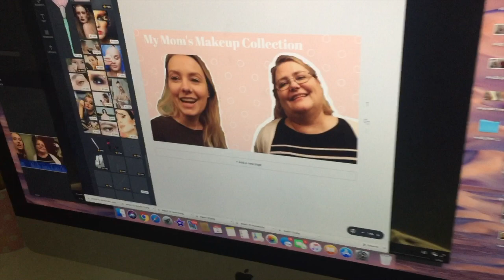Vlogmas Day 3 | Puppies & Christmas Trees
Today we meet our new puppy Baren for the first time! We also picked out our Christmas tree. Vlogmas Day 3!

Shop with me:

Get cash back for shopping on Ibotta use my code and get $10 after your first rebate! aycxfq

Find me on Poshmark:
Use my code to sign up and get $5 BKDVU

My favorite Amazon products:

The camera I use to film:
Cannon Rebel T6i

The Lighting I use to film:
Diva Ring Light

 Lisa Stevens
855 Trosper Road SW
STE 108-390
Tumwater, WA 98512

If you are a Influencer on YouTube or Instagram and want to receive free product for review purposes sign up for Octoly:

Some products are sent to me for free to be reviewed on my channel. However as always all opinions are my own and I would never accept money in exchange for a positive review.